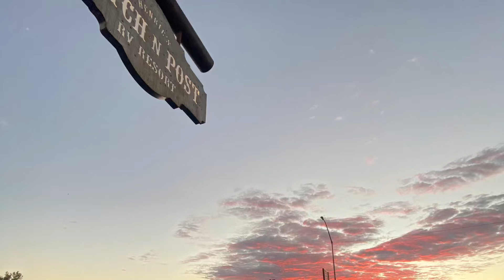Too Busy to Edit! Family First at Bryce Canyon National Park.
Time with family overruled time editing our Yellowstone Videos!!

Enjoy this little short… We enjoyed time with our grandson and his parents at Bryce for sure!!